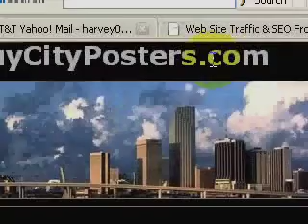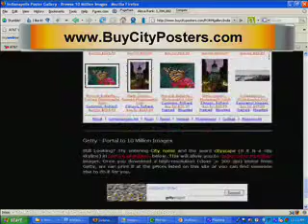INDIANAPOLIS INDIANA GICLEE? Browse Millions of Pics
- Here are the most popular INDIANAPOLIS INDIANA GICLEE prints to buy. Millions of pictures to choose from!!!